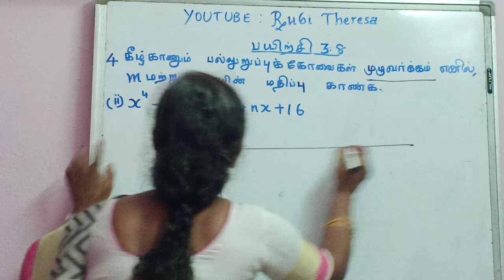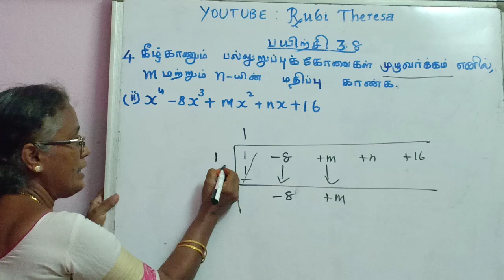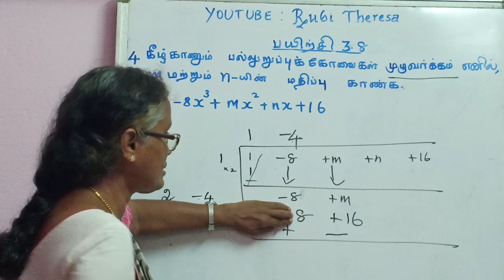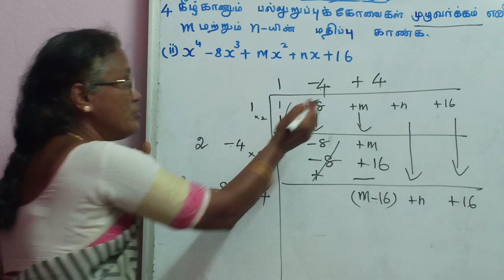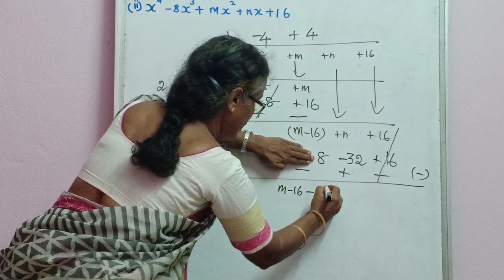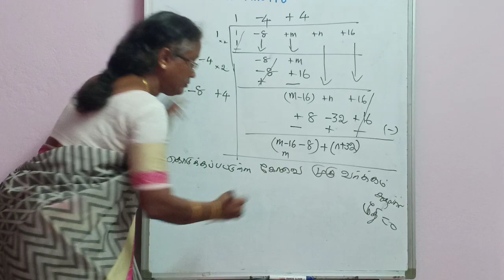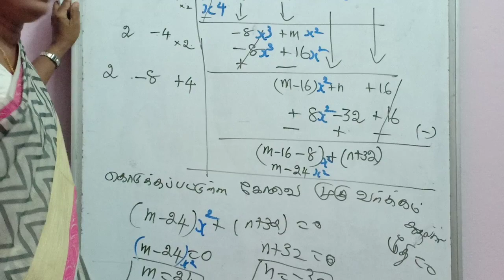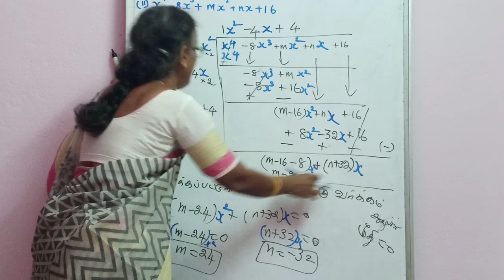Tenth Maths Exercise 3.8 Sum 3(ii ) New Book 2020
பத்தாம் வகுப்பு கணிதம் பயிற்சி 3.8 கணக்கு எண் 3 (ii) பதிப்பு 2020